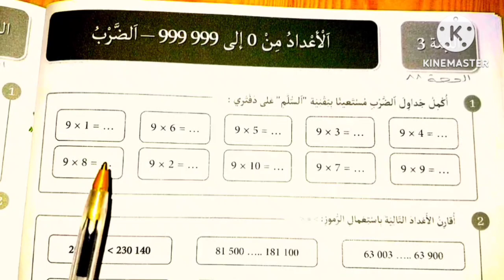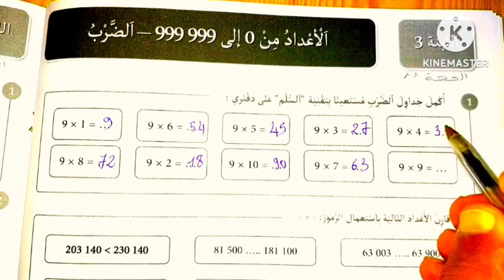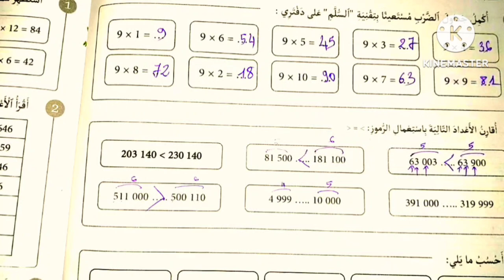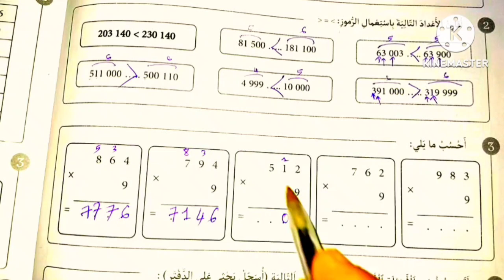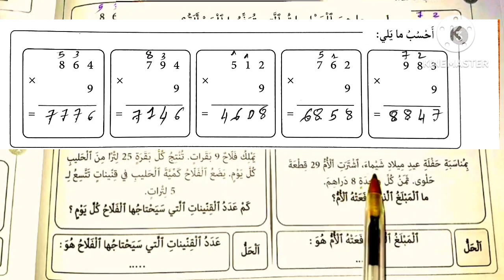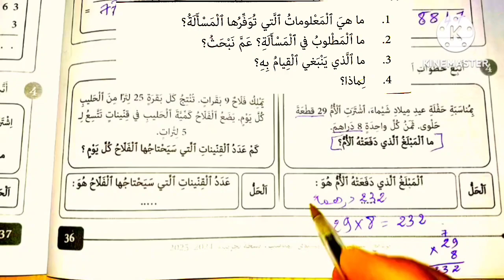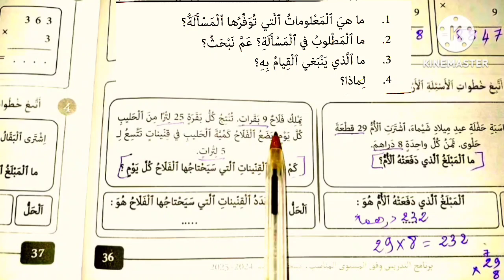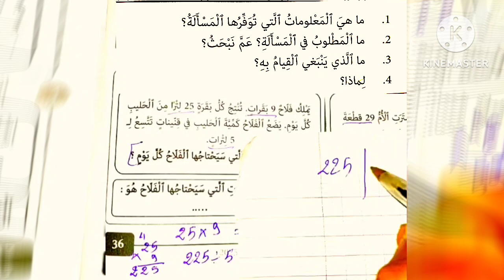الرياضيات | الصفحة 36: الأعداد من 0 إلى 999 999 ( الضرب ) | اللبنة 3 المسار 2 | عائلة العدد